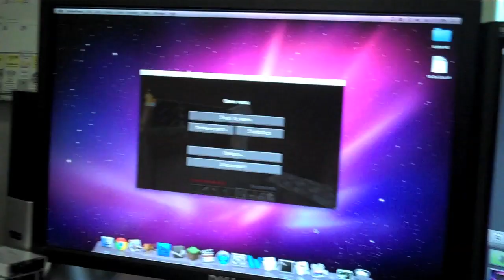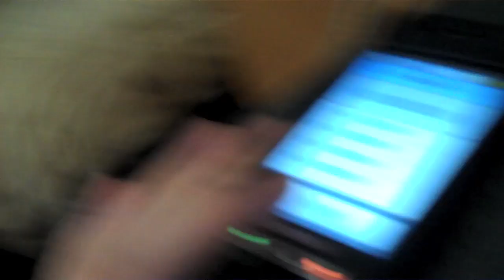Fitted! (Day 585 - 7/2/11)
After explaining how Mallory and I record the Minecraft Let's Play, Austin and I get fitted for our tuxedos (that we'll need in only a month or so!). Also, vanilla bean Jones soda.